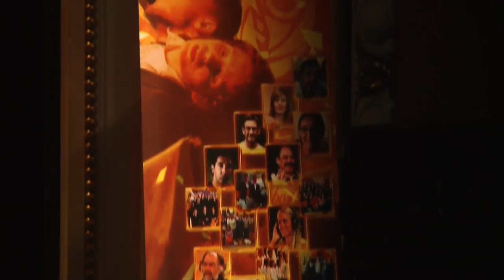ATUAÇÃO RAUSSTUNA | MELHOR TUNA - IV MOMENTMUM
Dia 22 de abril a RaussTuna participou no IV MOMENTMUM DISNEY em Braga, organizado pela TMUM. Desde já agradecemos a cedência de imagens e os 6 prémios que trouxemos deste fantástico festival.

PRÉMIOS:
- Rally Rick Universal;
- Melhor Porta-Estandarte;
- Melhor Solista;
- Tuna Mais Disney;
- Melhor Passe-Calles;
- MELHOR TUNA